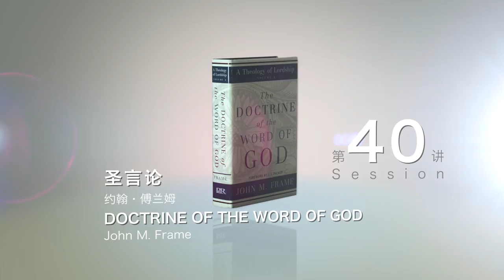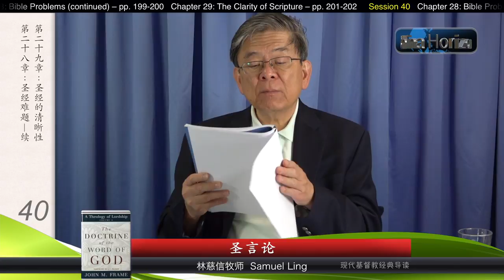圣言论 Doctrine of the Word of God_40